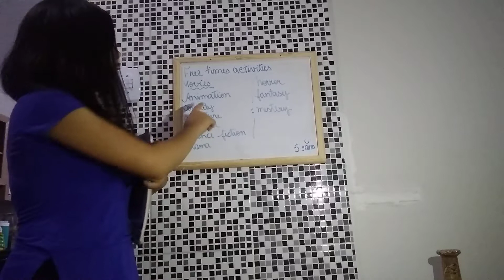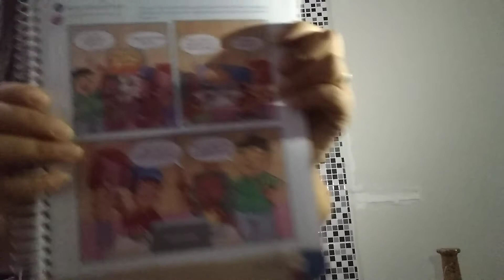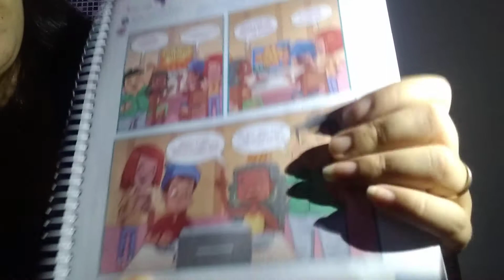5º ANO - INGLÊS - 22/10/2020 - PROFA. DAYANE KARINE